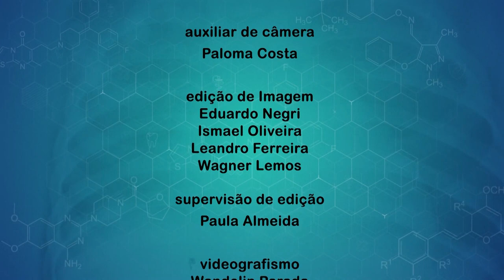Alerj Saúde - Canetas para emagrecer